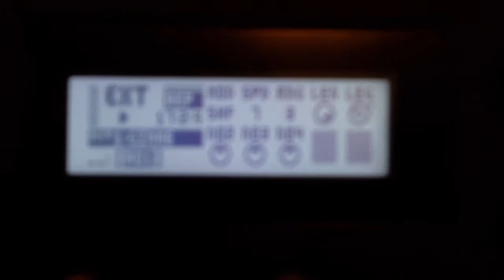Recording 'Adventure Thru Inner Space' Part 2 - Sergeant Sawtooth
Arpeggiator Roland SH-101, Elektron Analog Four - Elektron Analog Four sending CV/gate arp to Roland SH-101.